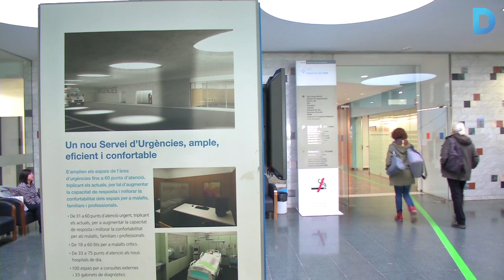L’Hospital del Mar fa 100 anys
Va néixer com a centre provisional per acollir infecciosos i actualment és un dels hospitals generals de referència de la ciutat de Barcelona. Per celebrar el centenari s'han programat diverses activitats al llarg de l'any. Més informació